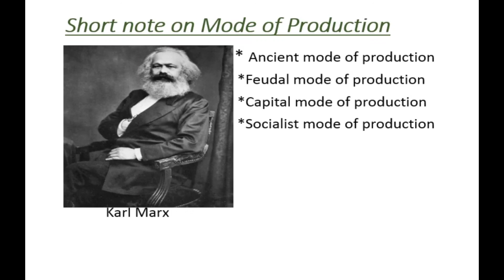Mode of production, Factors of production, Relations of Production ||IGNOU:MA IN English preparation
Mode of production, Factors of production, Relations of Production || Karl Marx

About this video:
This is Lore Lovers channel.Mode of production, Factors of production, Relations of Production by Karl marx is discussed here in Bengali version.
It will be helpful for the students of IGNOU:MA IN English preparation.

Queries solved:
1.Words related karl Marx
2.Mode of production theory

Lore Lovers Literary Criticism :Mode of production in bengali# Literary criticism and theory MEG-5